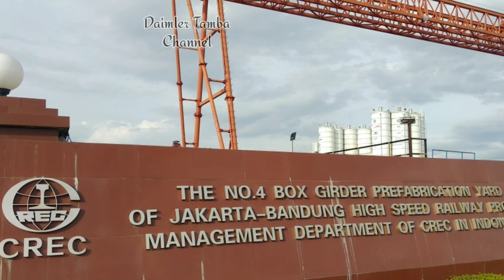PERKEMBANGAN LOKASI KONSTRUKSI GIRDER KERETA CEPAT DI KOPO 25 FEB 2020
Perkembangan lokasi konstruksi girder kereta cepat di Kopo.
Di Januari tgl 7 adalah hari terakhir kita erwction girder. Karena pier berikutnya belum dikerjakan.
Namun sekarang sudah mulai di kerjakan pengeboran untuk titik pier berikutnya hingga ke Miko mall ..
Namu casting yard malah sepi karena penumpukan girder sudah penuh, maka produksi girder pun di hentikan hingga girder yg di penumpukan berkurang setelah dipasang pada pier nanti. Planingnya akan mulai erwction girder pada bulan Juni mendatang.